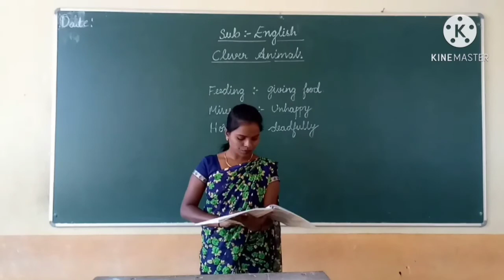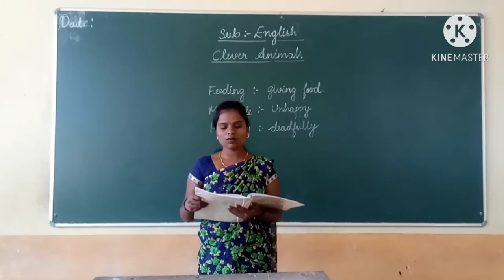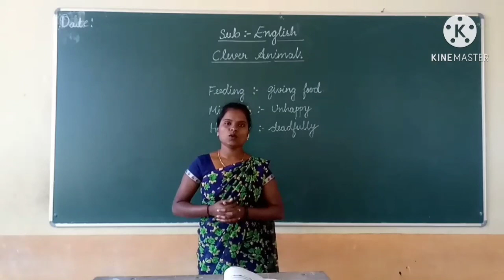St Joseph's Central school H D kote 4th std English